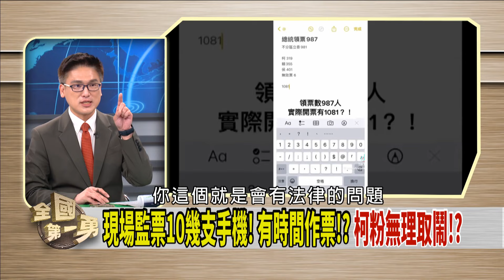作票影片瘋傳！認知作戰？ 急刪爭議影片！網紅心虛？【全國第一勇 精華】2024.01.15(5)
📌新政局! 立法院長+內閣布局! 賴就職前首要課題?
📌大選落幕! 中共馬上出手? 諾魯宣布與台灣斷交!
📌韓國瑜挑戰立院龍頭? 選民大夢初醒!? 熱搜罷免方法!?
📌敗選後黨內互打! 朱立倫神隱!? 靠他人相挺保位?
📌輸不起?網紅挺柯發限動質疑"作票"?中選會澄清!
📌現場監票10幾支手機! 有時間作票!? 柯粉無理取鬧?

【主持人】
     徐國勇

【節目來賓】
民進黨立委當選人     李坤城